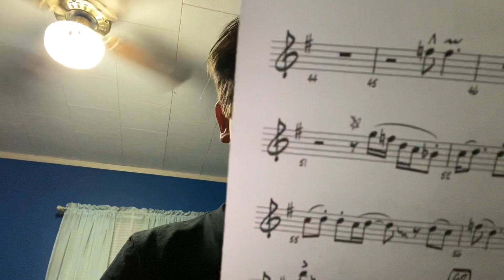Tequila Mr. Saxobeat careless whisper￼